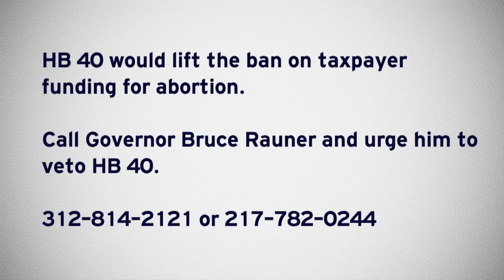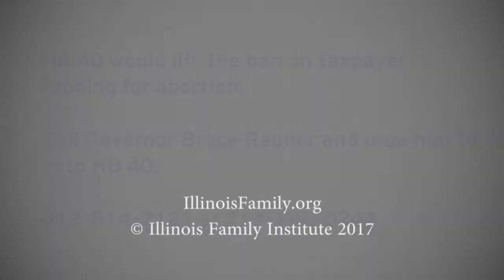Illinois is Broke but Legislators Still Want to Spend More Money on Abortion